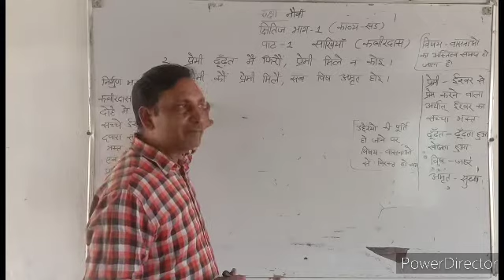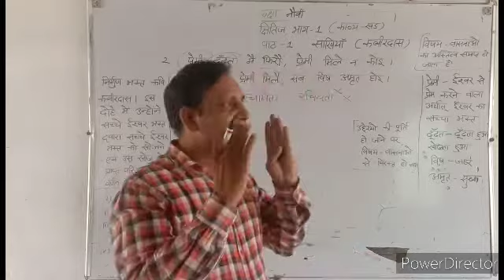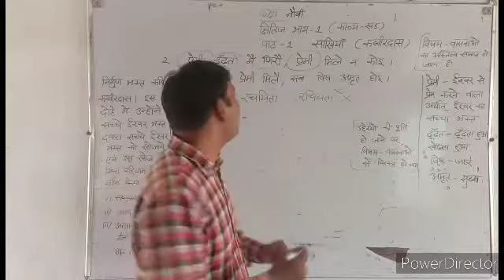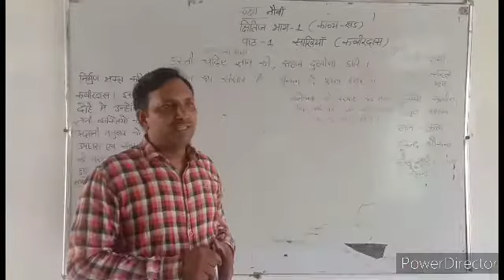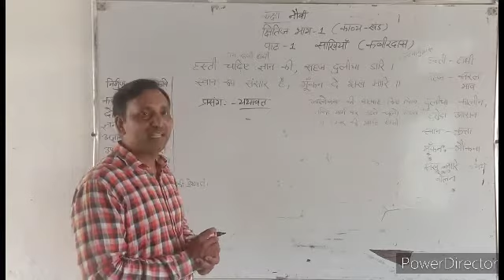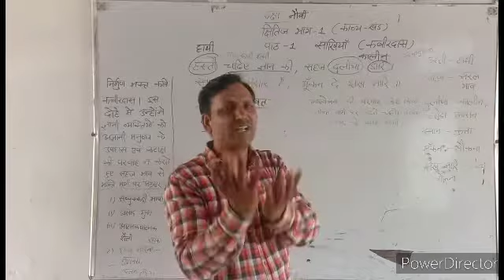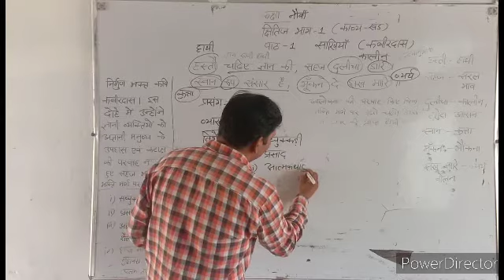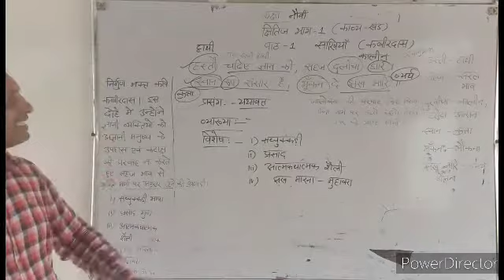कक्षा : नौवीं।। क्षितिज भाग 1 ।। विषय : हिंदी ।। कबीर की साखियाँ